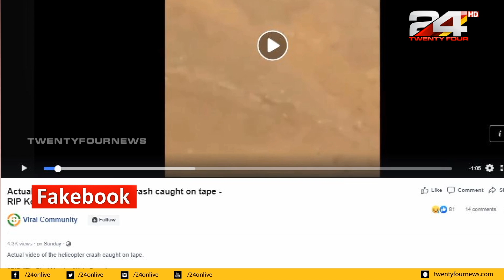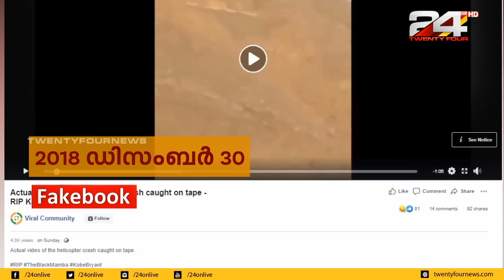ലോകത്തെനടുക്കിയ മരണത്തെ തെറ്റായ ദൃശ്യങ്ങളിലൂടെ പ്രചരിപ്പിച്ച് ചിലർ; സത്യാവസ്ഥ പരിശോധിച്ച് Fake Book